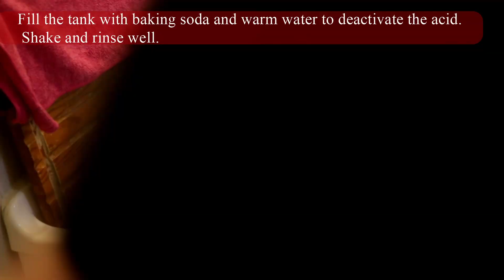How to: Fixing a rusty fuel tank with gasoline resistant epoxy resin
This video shows how to apply some gasoline resistant epoxy resin like Tankerite or PowerTank to prevent a fuel tank from rusting itself to death. This method  also works against tiny leaks.
00:04 Rusty tank!
00:16 Step 1: Pour the acid into the tank and gently shaked and turn it so that it reaches every nook and cranny. Make sure to properly mask the tank to prevent the acid from eating the paint and wear appropriate gloves and a mask. Properly dispose of the acid (Results shown at 01:17)
01:26 Step 2: Fill the tank with baking soda and warm water to neutralize the acid and stop its process. Properly rinse the tank and drain it. Let it dry for a day or two if you don't have access to a heat gun.
02:30 Step 3: Pour some alcohol in the tank, shake it and drain it. Let it sit until the alcohol evaporates. This process removes most of the moisture and will improve the resin's adhesion.
02:50 Step 4: Mix the resin according to the manufacturer's specs. Some resins benefit from a little extra dilution with alcohol or other appropriate solvents. That's especially true for weirdly shaped tanks. Once the resin is ready pour it into the tank and slowly move it so that the film it forms fills the entirety of the tank. Mask anywhere you don't want the tankerite to go (threads, breathing pipes etc).
04:06 Step 5: empty the tank. It takes quite some time if the resin is dense but still... you have to do it!
04:53 Job done!